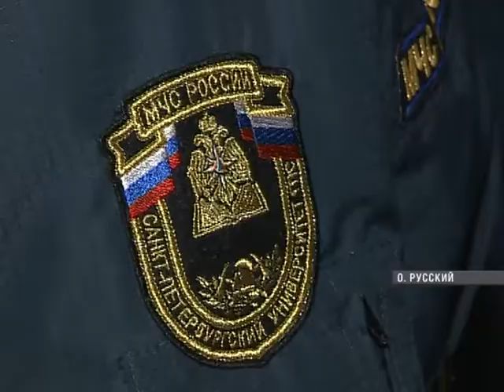День открытых дверей прошел в Дальневосточной академии МЧС